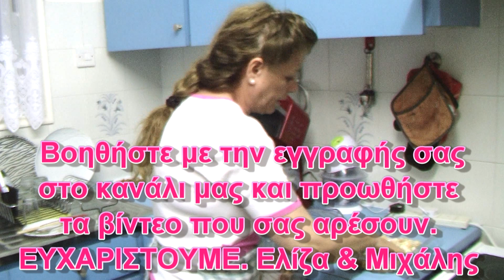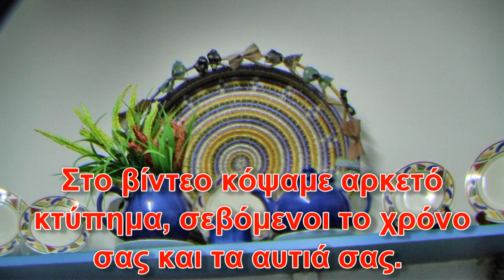Μυζηθρόκρεμα Αναρόκρεμα από την Ελίζα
Ένα εύκολο, νόστιμο  και αρκετά θρεπτικό γλυκό μονταρισμένο σε 4 λεπτά.
ΥΛΙΚΑ :
 Για το ΜΙΓΜΑ:
            1 κιλό μυζήθρα (αναρή) ανάλατη
     180 γρ. ζάχαρη, είναι σχεδόν 1 ποτήρι
            Μία κουταλιά μέλι
            2 κουταλάκια κανέλα, περίπου 10 γρ.
            3 κουταλιές ανθόνερο, περίπου 30 ml
             ½ λίτρο φρέσκα κρέμα ζαχαροπλαστικής

Για τα ΦΥΛΛΑ και από πάνω:
             6-7 Φύλλα κρούστας
             4 κουταλιές μέλι
            1 φλιτζάνι καρύδια κομμένα στη μέση
            Μια κουταλιά κανέλα, περίπου 8 γρ.
             2 κουταλιές ανθόνερο, περίπου 20 ml